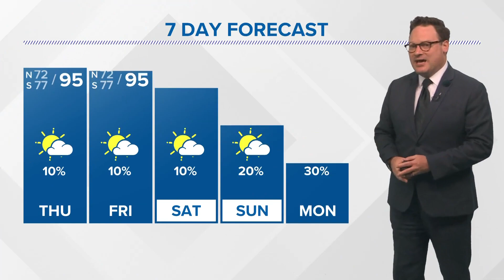Wednesday evening tropical update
Hurricane center has increased the chance of development of a wave off West Africa, models project it will not make landfall.